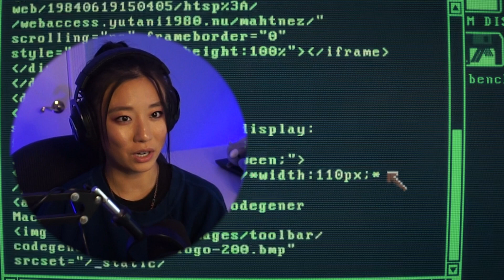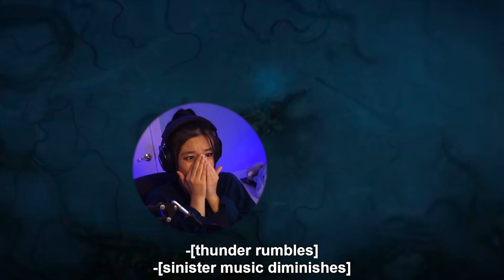The ONE TIME Steve ISN'T the BABYSITTER... Stranger Things 4x06 "The Dive" *Commentary/Reaction*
Special Thanks:
SaaF
Kunzite Blossom
drumble9219
Beandip
Ty
G.S. Productions
Lorenzo Mitchell
Everton Shibata
Devon-Jack Rosete
Milan Iliev
Will
Grayj
martyna banyk
Snopolopocus
Jordan C
Olivia Middleton
Lukas Rosenqvist
Sabrina G.
Avery Strasser
ricky
Stormy
Sean McFadden
Julian Rodriguez
Andrew Johnson
kali Hama
Elissia
Jarrett Quon
Tony Ngo
Ghosty
Katie Gorecki
Muhammad Rahbar
Lisa Briley
Simeon Zammit
Hannah Briant
Jack Koonce
Delanie Dyer
Samuel P.
timo
Nathalie Nilsson
Olivia M
Parthero
Gary Moyer
Darren Armstrong
Suppish Villain
Jess
Phan Ä  áº·ng
Doug
Mike Goossens
JoÃ£o Paulo
Jobard
Fabian
Rurouni Wallace
Jessica
Igor Krasman
Brooksy
Fl1pFrenzy
Jon Inge Urdahl
RumHam19
Mark Delk
Raul
Atlas The Second
Jonathan
salty!
oscar
Nivia
anjelo del carmen
Jessica
Myles Dirschell
Blakey
Velo Eire
Dave Callan
Mathilde
James Duncan
bernthe23
Jan Oldsen
Sadistical Tendencies
Kitty
Lauren
Vince ë¹ˆìŠ¤
Aada Elonen
Mojira
Chris Kitley
JrS
Daniel
Osmany
Em&Em
Todd
IMC Berserk
Macie
Azell
Cogame94
rrzx.1
Ali D
felange
_mia&thebees1206_
Malakai Spencer
James Roberts
Zach Hochrein
chris vee
Kyle K
FernWithy
JACKSON SEBRING
Brittany Byrd
PeachiTiffani
Afeez
Rafael Peralta
Matthias Meyer
Max AB
Suneater.mp4
coopadoop
Daniel Rivera
Bobby Gingerbeard
David
Hank Mclaughlin
Mateo
Dillon Williams
Jack Woodey
isa
Aber Anderst
Nathan Boehme
Sarah
Alfonso Gutierrez
Failed Supernova
Jake345
Alex Perez
Mr B
Isaac
Ben Medina
AJ Luna
Tanner
Daniel Horsman
ingrid vedeld
Balou
jon
Aperez
KC
NervousGentleWoman
DoubleEdge
Jimmy Park
mike klawender
Nathen bautista
Lewis Hobbs
HookedOnSwans
Woody Fan360
Joshua Reynolds
Powser
Jason Murdoch
Victor Monson
Lisa S
Douglas Pryor
Beau Baert
Pax
Austin Smith
Luis E martinez
Anthony
Sarah Stevens
Thomas
Thuwu TT
GareBear
lily
Matt
Pouches
Caden Harley
David Hayles
Amanda Kelly
Nellier
Daniel
Daniel
matthew6252
Breadcrumbs
D&D Guru
Ruben Daniel
Kevin M Conover
damonlfc
Landon Moody
Cinay Santaolaya
DopeyWhisper
Clarissa Hart
Megan
xeroxlaser
Lost Illustrator
Liam Stewart
Valeska Fischer
heh
cece
Brian
Robert Rivers
Jonas GjellebÃ¦k Eriksen
Dominic Esparza
camille oâ€™dowd
Molly EdstrÃ¶m
Amiah Pacheco
Jordan Agnew
Diego
Alan
Nelson Lai
Alejandro fernandez
Raevyn McCann
Charles Scott
VulpineLurker
Pyrohex
Sandra Kragh-Hansen
slimslayer92
Fae Rumans
J Zero
David Harley
LeoHeart
Bryan Gannon
Jeremias Romero
Terrell
LostTh3Game
Dominique Caballero
Morgan Tinkey
Lucas Joseph
Robert Miller
S
Nicholas Khodai
Buenos Diaz
Kristine Friling
Steven Beuerlein
SJ Jobe
Florian Buhler
SgtBaldor
Alan Schade
Jerry Franke
Prank Gamer
Dak'si
Jarryd Bartyn
Justin Hardin
Alejandro Toscano
Calvin Vruwink
Ryan Merrill
Hashbrowns22
kharjet khajar
Keith Zirwes
Graus
justintime8
Farstar
Seunghan Rhie
Ryan Reichhold
Adam McCabe
CottonEyeJoe
Ian Thomas
Cesar Rivero
Rees